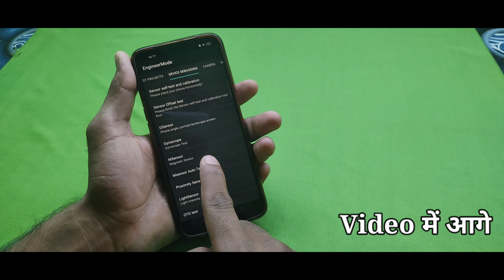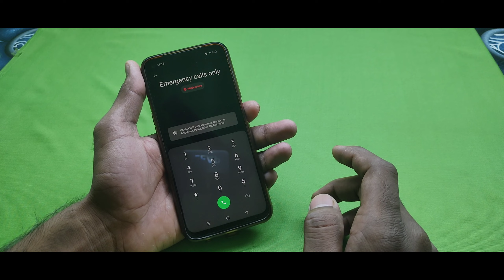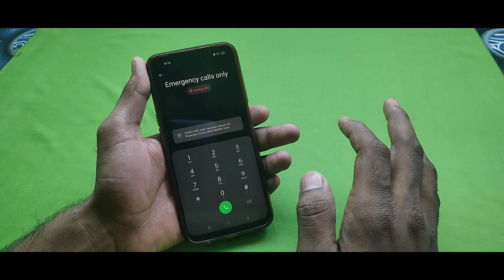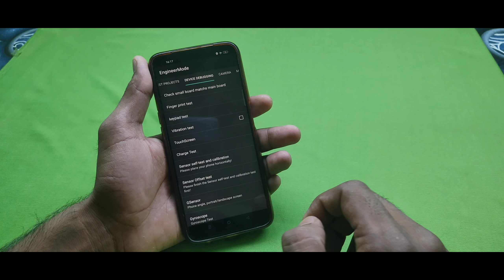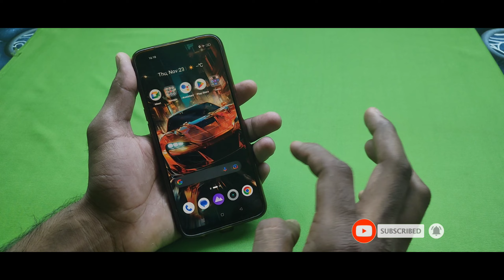Realme के मोबाइल का लॉक कैसे तोड़े All Realme Forgot Password Pin Pattern Lock 🔒 Without Data Loos 🔥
Realme Mobile Ka Lock Tode Pattern Password Reset Kare Without Computer Just In 5 Second New Tricks

Realme unlock pattern how to remove fixed password on Realme without data loss

realme phone ka lock todna sikhe,

Your Queries -
1.realme ka password kaise tode
2.realme mobile ka lock kaise tode
3.realme ka pattern lock kaise tode
4.realme phone ka password kaise tode
5.realme phone ka lock kaise tode
6realme y3 ka pattern lock kaise tode
7.realme mobile ka password kaise tode
8.realme pattern lock kaise tode
9.realme c2 pattern lock kaise tode
10.realme Narzo ka lock kaise tode
11.realme 3 ka lock kaise tode
12realme ka lock kaise tode
13.realme mobile lock kaise tode

Your query -